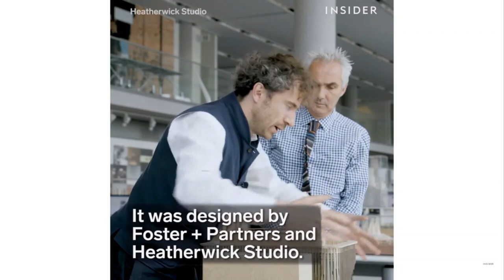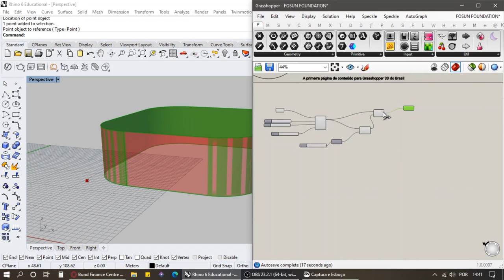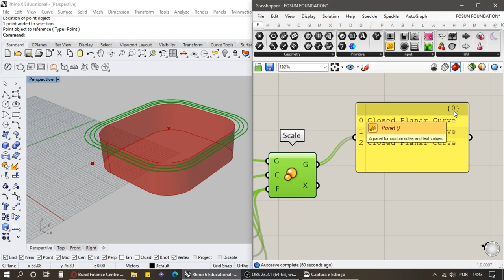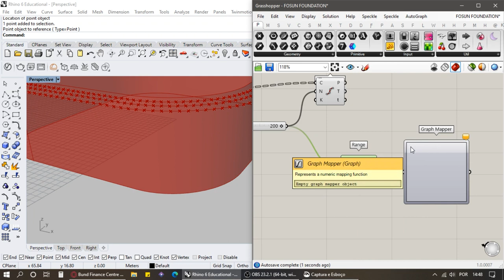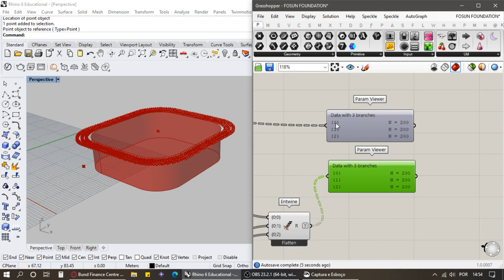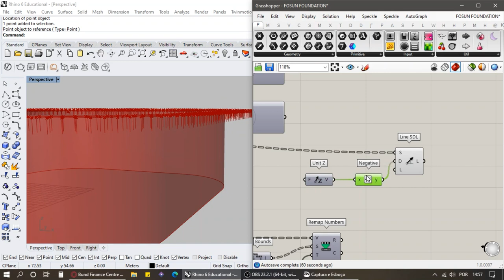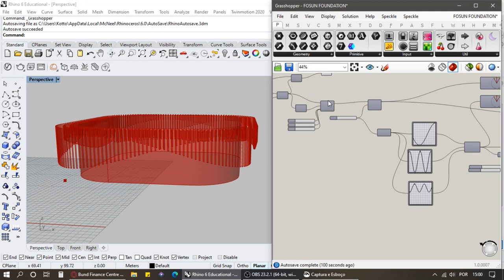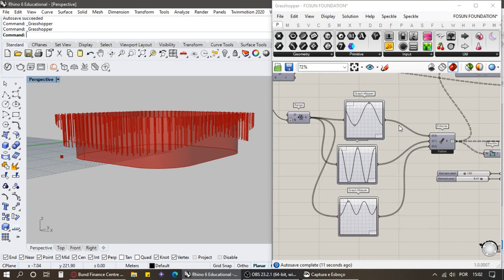[E.S.F.GH] - FOSUN FOUNDATION - RHINO + GRASSHOPPER3D [PT/BR]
E se fosse no Grasshopper? Nessa série, vamos pegar os conhecimentos aprendidos no canal e aplicar em exemplos executáveis e em situações de projeto! Vamos levar a teoria para a prática!

O projeto tema de hoje é o Fosun Foundation. Escolhemos esse projeto pois ele tem muito a ver com o tema da nossa aula de terça feira sobre ANIMAÇÕES NO GRASSHOPPER, além de ser um projeto sensacional que gostamos muito!

RESPONDA NOSSA PESQUISA PARA AJUDAR A MELHORAR O CONTEÚDO DO CANAL!